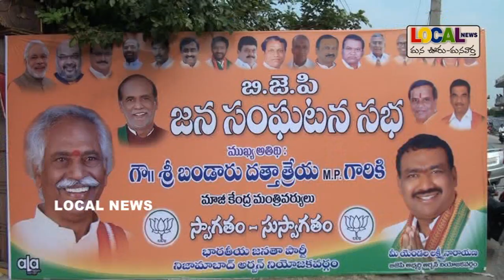PEDALA SONTHINTI SWAPNAM SAKARM BJP THONE YENDALA LOCAL NEWS NIZAMABAD